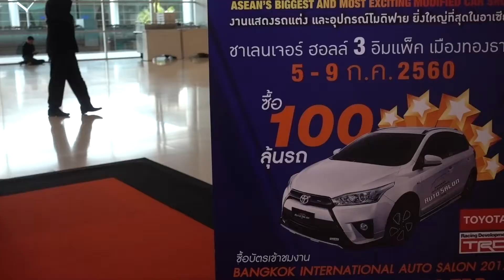Toyota Yaris 1.2 J | Bangkok International Auto Salon Edition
Made only one unit by Toyota and TRD as 1st prize of the 5th Bangkok Int'l Auto Salon Lucky Draw. All visitors as they entered the event by purchase ticket for 100 THB each, will receive coupon for their chances to win this.
This vid certainly shows how special it is. The rest is more or less standard of whatever this 1.2 J (MY17) have.